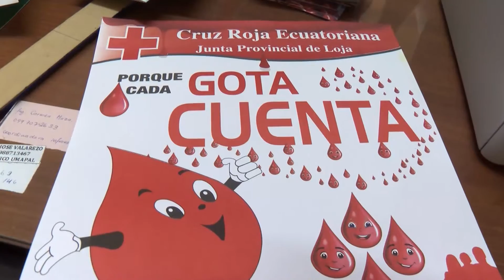Alimentos cultivados con agricultura limpia y con buenas prácticas agrícolas